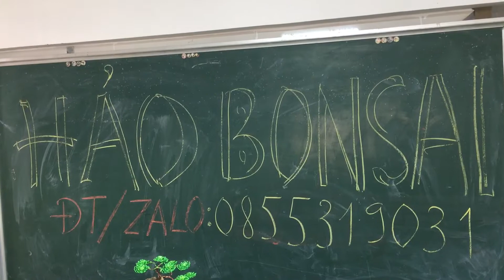Nhà đầy bonsai